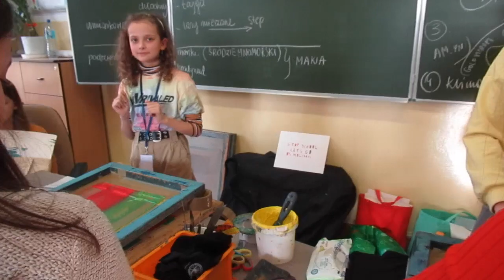Tyniecka 25 - Warsztaty serigrafii z Ludwicka Van Der Gralik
Temat filmu: serigrafia